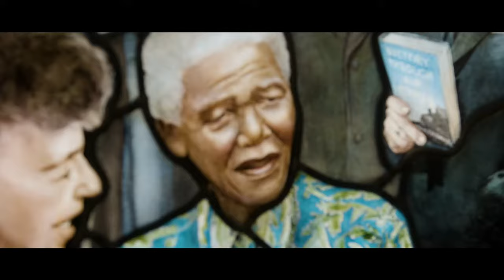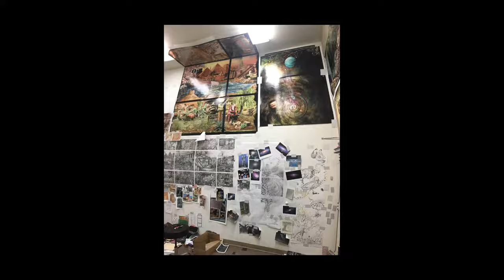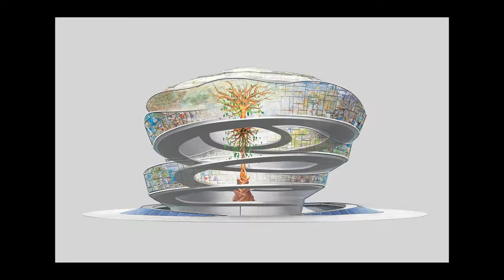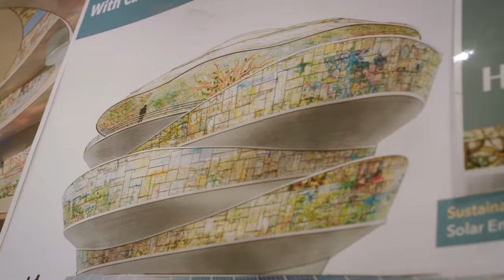Pieces Of Humanity | Full Documentary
Tom Holdman opened his stained glass studio 33 years ago, out of his parents' garage. Now, arguably one of the greatest stained glass artists in the world,  his incredible work is found in over 73 countries and 265 buildings. Watch the story behind his latest, incredibly ambitious and worthwhile project, the Roots of Humanity.